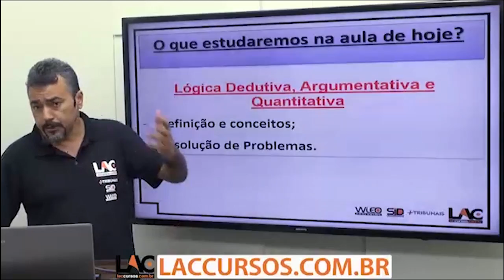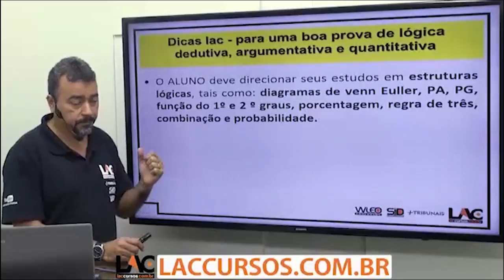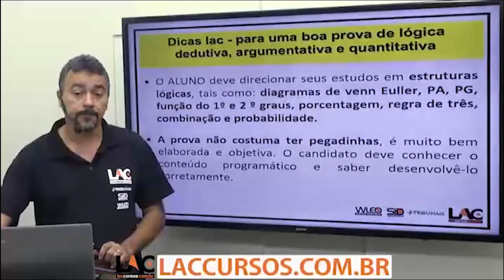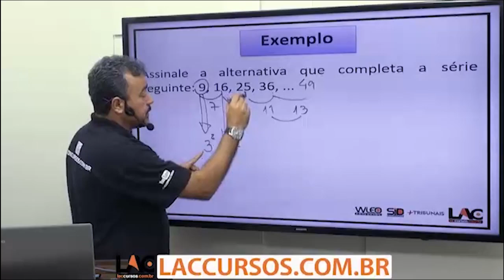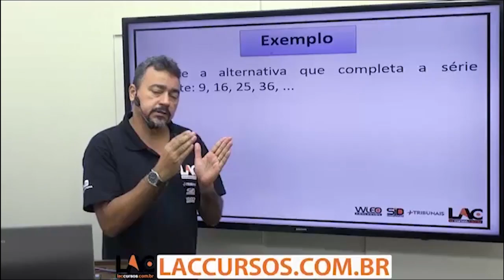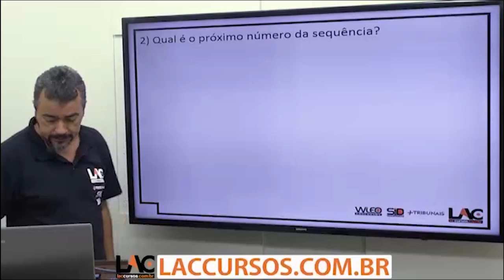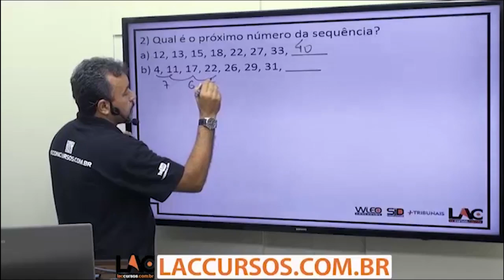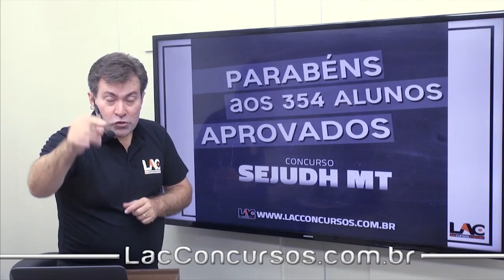Lógica Dedutiva, Argumentativa e Quantitativa - POLITEC-MT - 43/50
Curso online para POLITEC do estado de Mato Grosso (PÓS-EDITAL)
Cargo:  Técnico Necropsia e Papiloscopista
Técnico em Necropsia
Dias de aceso: 90 dias
Disciplinas:

 Técnico Necropsia:
- Anatomia e Fisiologia Humana
- Historia e Geografia de MT
- Atualidades
- Legislação (Técnico Necropsia)
- Legislação , Ética e Filosofia
- Língua Portuguesa
- Necropsia Forense
- Traumatologia e Tanatologia Forense
- Raciocínio Lógico

 Papiloscopista:
- Arquivologia
- Biologia
- Física
- Atualidades
- Noções de Identificação
- Língua Portuguesa
- Raciocínio Lógico
- Noções de Informática
- Química